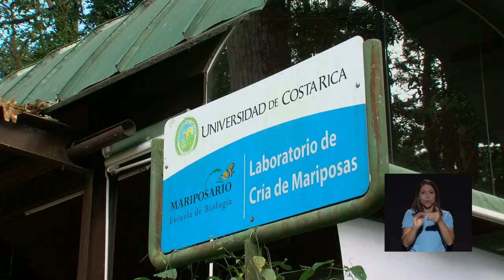Niños, jóvenes y adultos visitan la UCR para participar de los Campamentos de Desarrollo Humano 2018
Talleres de manualidades, charlas, cursos y hasta un recorrido por el mariposario formaron parte de los Campamentos de Desarrollo Humano: hacia el acceso Universal a la educación" de la Universidad de Costa Rica. Con esta actividades, se invita a las personas a que "vivan la Universidad" en un espacio de disfrute y aprendizaje.